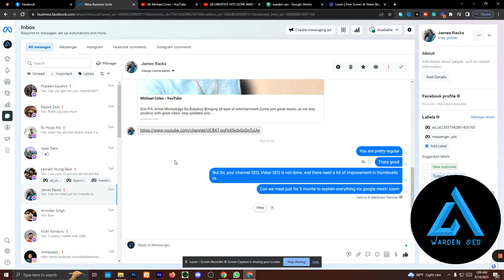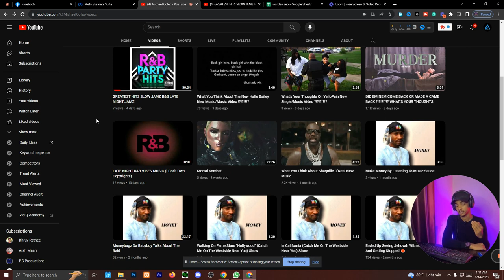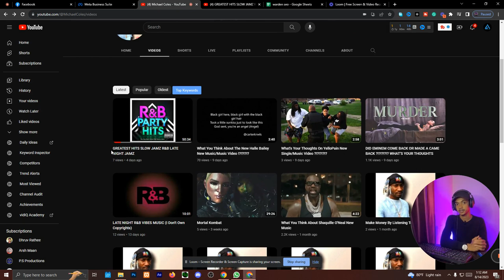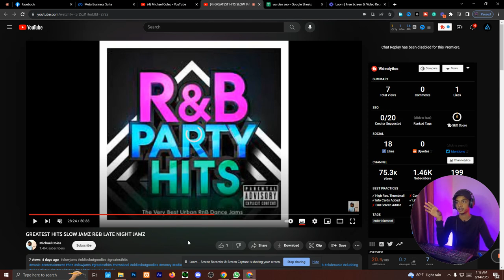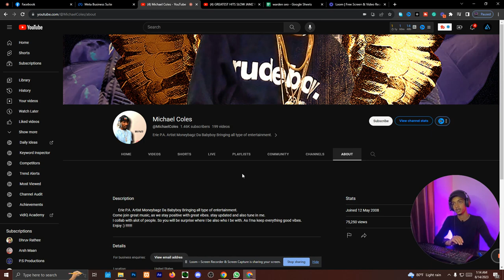How To Grow Your Youtube Channel From A Digital Market Agency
💯100% Free Offer for Your YouTube Channel 💯
 Guaranteed Results in 2-3 Months!

✅ Eye-Catchy Thumbnails
✅ Expert Video Editing
✅ YouTube Algorithm Optimization (SEO)
✅Growth Tracking and Consultation

🆓 No Subscriptions Required! Try Our Free Services Now!
Note: Free for First Three Videos.

📈🚀 Witness the Power of Warden SEO! 🎯
🎉 Unleashing Real Results - Just in One Month! 🎉
📊 Our YouTube Expertise at its Finest!
📈 Boosted Channel Growth: Before vs. After
🚀 Your Success is Our Priority - Guaranteed!
🔥 Don't Miss Out on This Winning Formula! 🔥
💯 Join Our Winning Team Today! 💯

🎉📈 WOW! Our client's YouTube channel is on FIRE! 🔥🚀 He achieved an INCREDIBLE 2.6 MILLION VIEWS and 1.5+ SUBSCRIBERS in just the last 1 months! 🌟🎥🎊
At Warden SEO, we take pride in our top-notch digital marketing services that WORK. 🏆 From expertly managing channels to crafting eye-catching content, we ensure your success on YouTube and beyond. 🌐✨ Our dedicated team handled every aspect, from content editing to captivating thumbnail designs.
But it doesn't stop there! We also supercharged their channel with our powerful SEO strategies, making it a force to be reckoned with in the YouTube algorithm. 🎯📈
Trust the experts at Warden SEO to take your online presence to new heights! 🚀💼 Don't just take our word for it - witness the results for yourself! 📈✅

🎉🚀 Success Story Alert! 🎉🚀
📢 We are thrilled to share the incredible journey of our new client who achieved YouTube monetization within just 2 months of partnering with Warden SEO! 🎥💰
🏆 At Warden SEO, we take pride in providing top-notch digital marketing services that yield REAL results for our clients. Our expert team worked tirelessly to optimize every
aspect of the YouTube channel, from eye-catching thumbnails to content that captures hearts and minds! 🧠💻

Are you a new YouTuber looking to grow your channel? 🚀 Avoid these common mistakes to set yourself up for success! 🎯✅
🔍 Neglecting Proper Keyword Research
📽️ Poor Video Production Quality
⏰ Inconsistent Content Schedule
🖼️ Non-Attractive Thumbnails
Learn more about these mistakes and how to avoid them in our latest article
YouTubeTips ContentCreators VideoProduction KeywordResearch ConsistencyMatters YouTubeSuccess ThumbnailDesign YouTubeGrowth LearnFromMistakes ChannelGrowth💥 The outcome? Monetization achieved in record time! 💰💯
🔍 When you choose Warden SEO, you're not just hiring an agency, you're getting a dedicated team of YouTube experts who are passionate about your success! We understand the platform inside out, and our proven strategies make all the difference. 📈📊
🤝 Trust and transparency are at the core of our values. We believe in working hand-in-hand with our clients, offering exceptional service and achieving milestones together! 💪💼